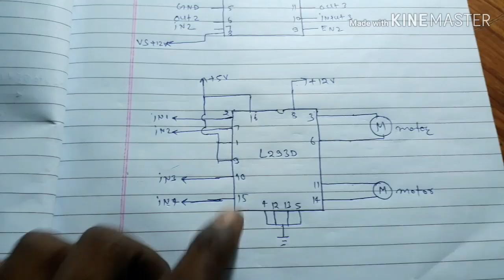How to drive 12v high Ampre motor from 27mhz receiver and transmeter hindi